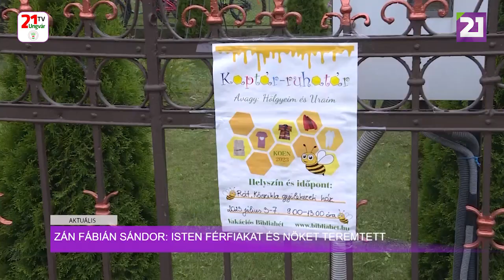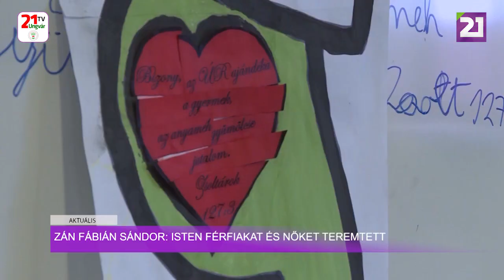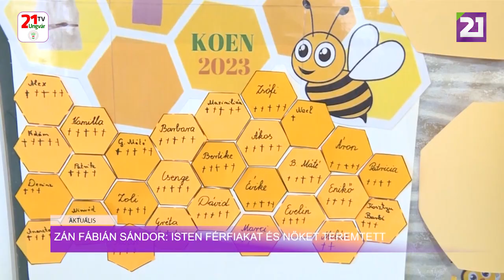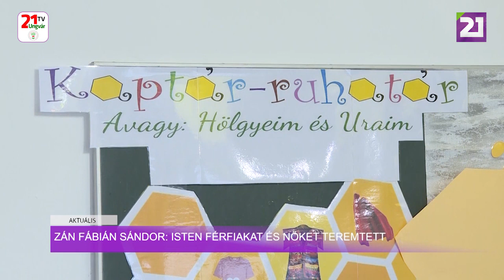Aktuális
Zán Fábián Sándor: Isten férfiakat és nőket teremtett